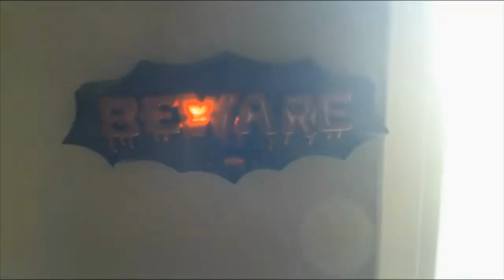day 639 vlogmas day 4!!